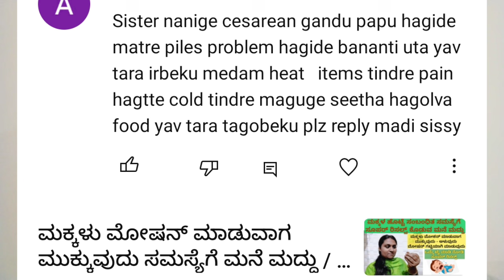ಬಾಣಂತಿಯರು ನೀರು ಕುಡಿಬಾರದ ಪೈಲ್ಸ್ ಯಾಕೆ ಬರುತ್ತೆ | Bananti foods | Post delivery care tips | Bananthi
Breast feeding mom can eat fruits and vegetables / eggs / cabbage cauliflower/ fish / diary products
Best foods for new mom
Post delivery foods
Food routine for bananthi

Bananti care । post delivery care what dos not does  tips

Bananti araike । bananthi care tips । post delivery care tips in Kannada

Breastfeeding mom can eat sesame seeds
Bananthi can nti ellu
Breast feeding mom foods
Breastfeeding mom / bananthi adige in kannada
 bananti food in kannada /  Bananti
bananthi / Bananthi sanni in kannada
postpartum care /  pregnancy / postpartum / Post delivery care for mother
bananti araike / bananthi health tips / Q/ A
baby care tips / new mom depression / how to overcome from depression / depression / baby care tips in kannada

ನಮಸ್ಕಾರ ಎಲ್ಲರಿಗೂ

ನನ್ನ ವೀಡಿಯೋಗಳಲ್ಲಿ ನಾನು ಸಾಮಾನ್ಯವಾಗಿ ಉತ್ತಮವಾದಂಥ ಮನೆಮದ್ದುಗಳ ಮಾಹಿತಿಯನ್ನು ನೀಡುತ್ತಿರುತ್ತೇನೆ ಅದರೊಂದಿಗೆ ಆರೋಗ್ಯಕ್ಕೆ ಸಂಬಂಧಿಸಿದಂತೆ ಕೆಲವು ನನಗೆ ತಿಳಿದಿರುವ ಸಲಹೆಗಳನ್ನು ನೀಡುತ್ತಿರುತ್ತೇನೆ

Hello everyone

In my videos ham giving health tips and best effective home remedies and a skin care baby care children tips and women Health care tips
Some special days i am doing  vlogs

simple gruhini indu